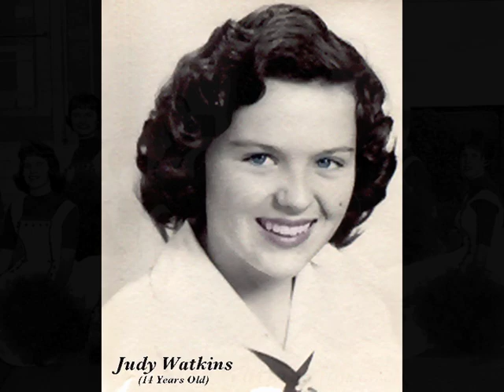It Had to be You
June 26th.  The most special day of the year for me.  It is our anniversary and I definitely married up.  I first saw Judy in the seventh grade when we had a class together at Portola Junior high school.  Almost 6 years later I had my first date with this wonderful lady.  This is a short history of our life together accompanied by a song that I have played for years with words that could not be more true.  Thank you Lord Jesus for the many years we have had together.